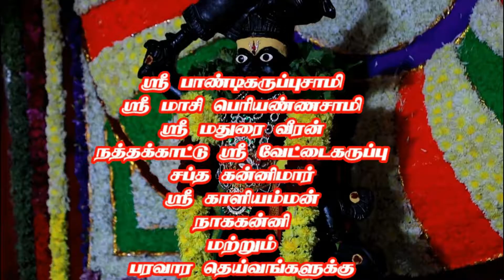குழந்தை வரம் தரும் ஸ்ரீ பாண்டி கருப்புசாமி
ஸ்ரீ பாண்டி கருப்புசாமி ஆலய பூசாரி ஐயா
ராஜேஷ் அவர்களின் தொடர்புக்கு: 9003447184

அருள்மிகு ஸ்ரீ பாண்டி கருப்பசாமி ஆலயம் சிறப்பம்சங்கள் :

இங்கு குழந்தையின்மையினால் வருபவர்களுக்கு நிரந்தர தீர்வு நடக்கும் அதிசயம் நிகழ்கிறது.

கடன் தொல்லையால் அவதிப்பட்டு வருபவர்களுக்கும் கடனை தீர்த்து நிம்மதி பெறும் நிகழ்வும் நடக்கிறது.

இவை அனைத்தும் ஸ்ரீ பாண்டி கருப்புசாமி அருளால் பூசாரி ஐயா ராஜேஷ் அவர்களால் குறி சொல்லப்பட்டு,

வாரம் இரு நாட்களில் அதாவது செவ்வாய் மற்றும் வெள்ளி கிழமைகளில் மதியம் 12 மணி முதல் மாலை 5 மணி வரை குறி சொல்கிறார்.

அம்மாவாசை அன்றும் மதியம் 12 மணி முதல் மாலை 6 மணி வரை குறி சொல்லப்படுகிறது.

 மேலும் மாபெரும் அன்னதானமும் அமாவாசை அமாவாசை அன்று ஸ்ரீ பாண்டி கருப்பசாமி ஆலயத்திலே நிகழ்ந்து கொண்டு வருகிறது.

மற்றும் இங்கு
ஸ்ரீ பாண்டி கருப்புசாமி
 ஸ்ரீ மாசி பெரியண்ணசாமி
 ஸ்ரீ மதுரை வீரன்
ஸ்ரீ வேட்டை கருப்பு
சப்த கன்னிமார்கள்
 ஸ்ரீ காளியம்மன்
 நாகக்கன்னி
 மற்றும் பரவார தெய்வங்களுக்கும் இங்கு வழிபாடு நடந்து கொண்டிருக்கிறது.

karuppusamy songs, sri pandi karuppasamy, sri pandi karuppusamy.